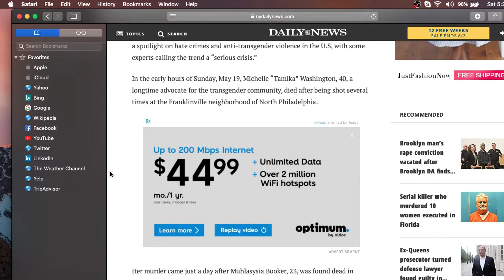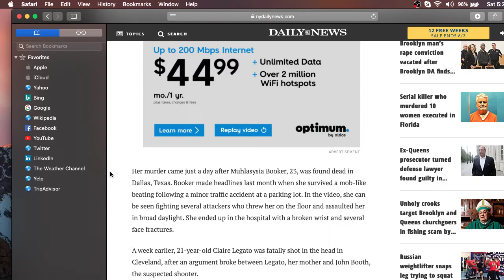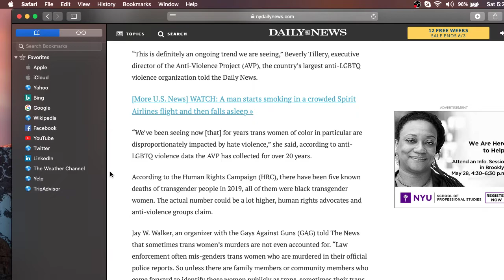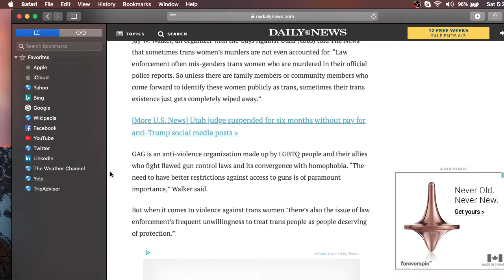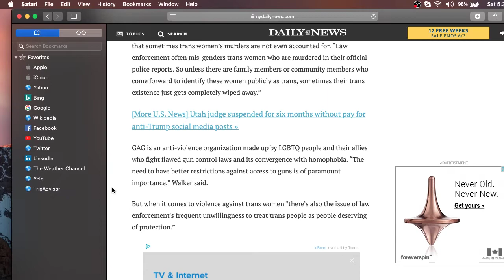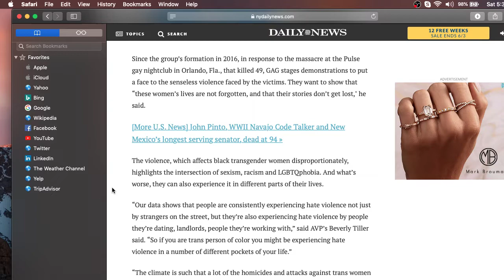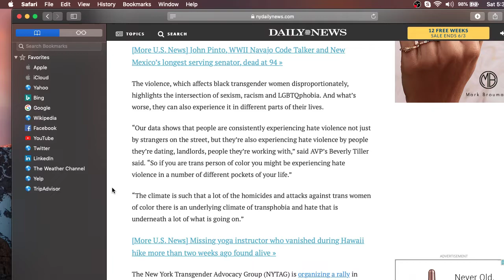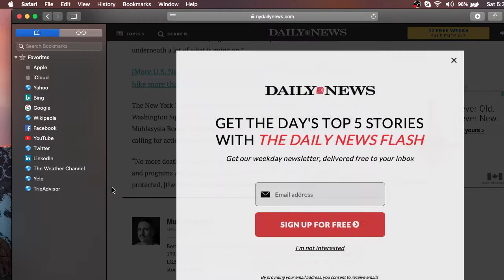Transgender Women Of Color Murder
New York Daily News Transgender Narrative.